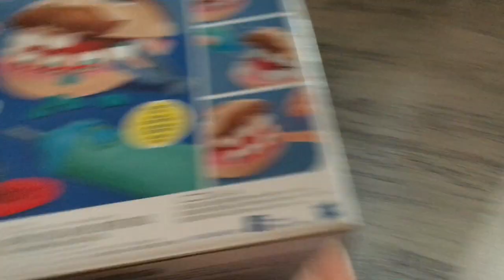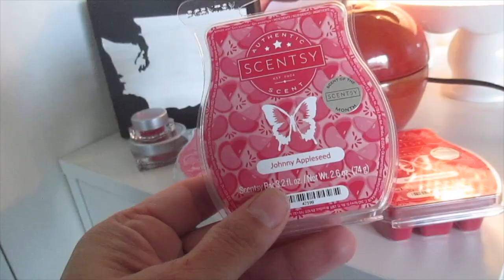Day 15: 30 Day Challenge of "Conscious Living"